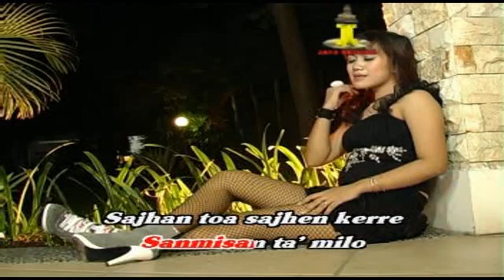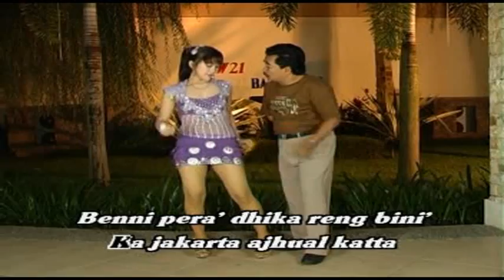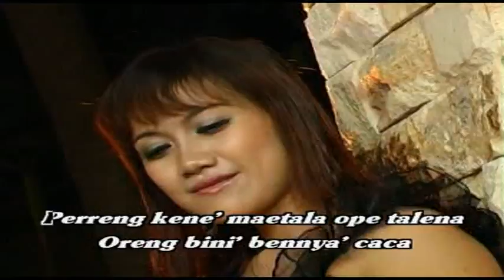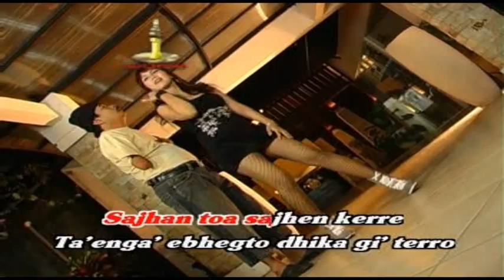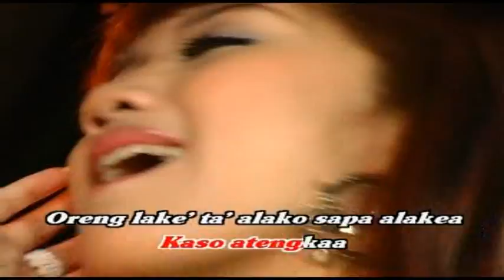Koceng Lake - Isabela Feat Margono | Dangdut (Official Music Video)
Title : KOCENG LAKE'
Artist : ISABELA FT MARGONO
Album : HOUSE NGEBOR MADUWANGI
Music Label : Jaya Record

YouTube monetization